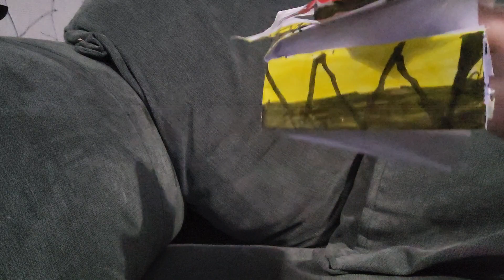18 February 2024